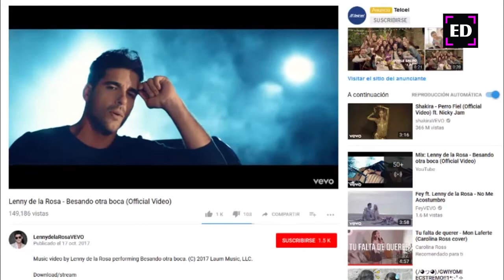Lenny de la Rosa "Besando otra boca" en El Dictamen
Es egresado de la escuela de música más importante en CUBA, tienen 10 años de haber llegado a México y los mismos de haberse aventurado a crear una carrera artística en nuestro país